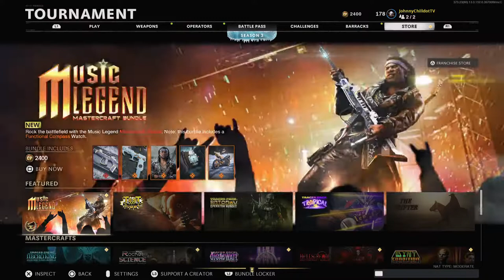Pig Roast Tourney